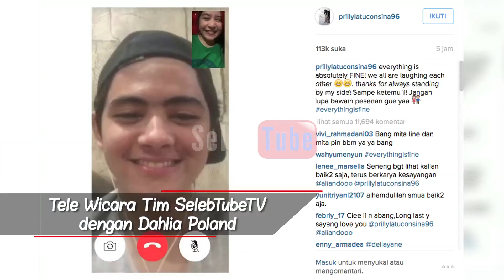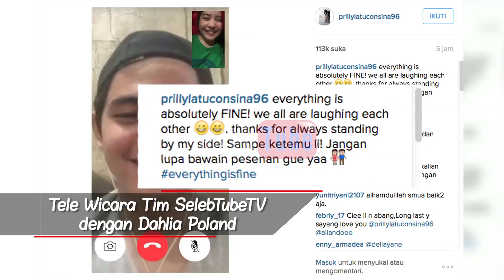Prilly Latuconsina Kasus Hina Keluarga Aliando Syarief (Seleb Review)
Hello Seltuber. !!